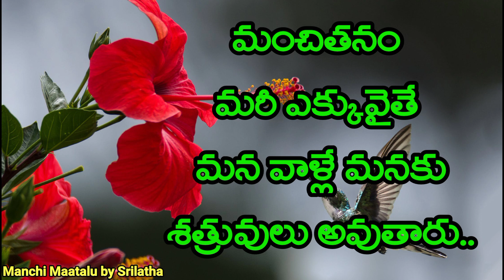జీవిత సత్యాలు|| మంచిమాటలు||Inspirational quotes||Motivational quotes||Manchi Maatalu by Srilatha